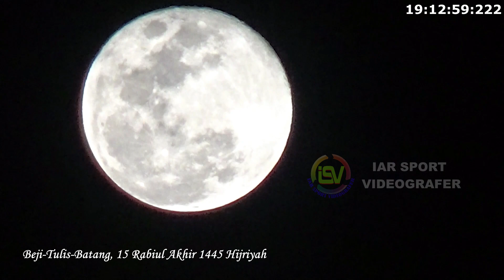FULL MOON 15 RABIUL AKHIR 1445 HIJRIYAH